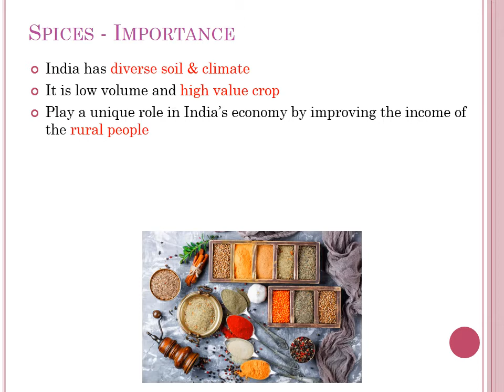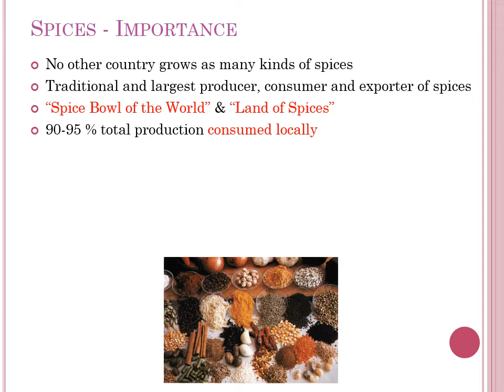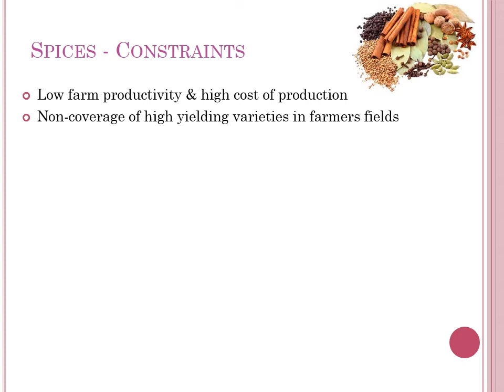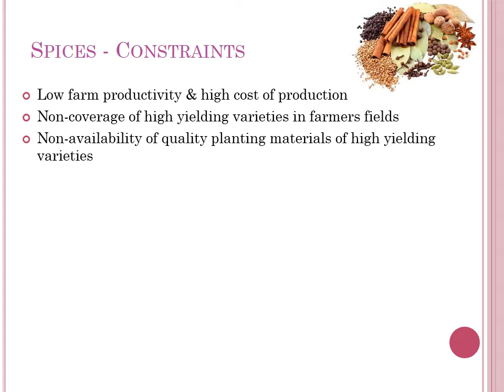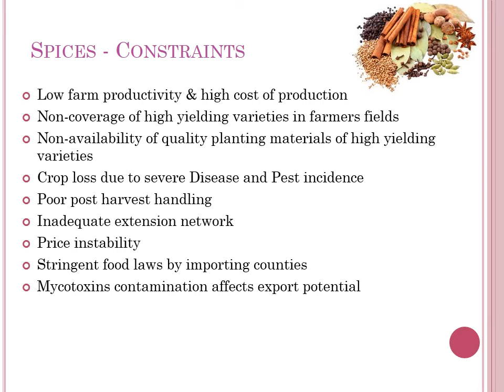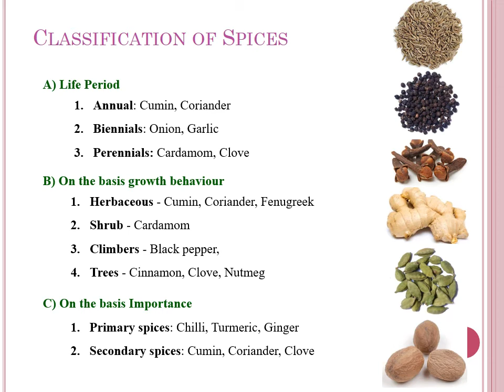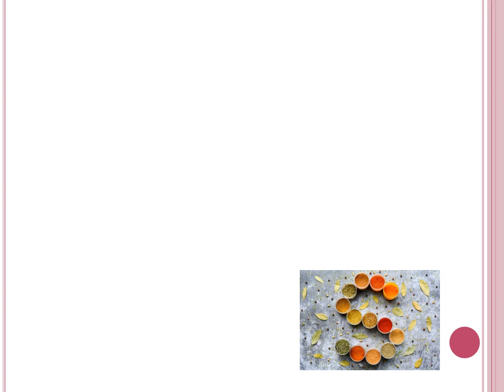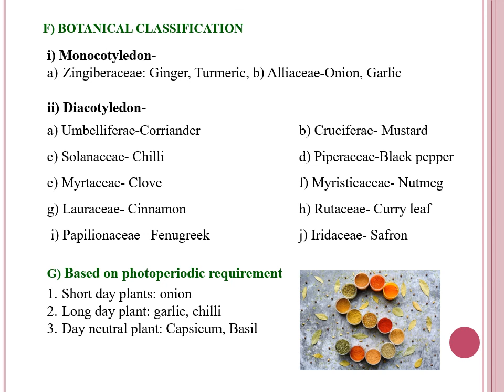Spices & Condiments - HORT 111 - Dr. P. R. Chaudhary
This video is prepared for course  HORT 111 Fundamentals of Horticulture for First year BSc. (Agriculture) students.